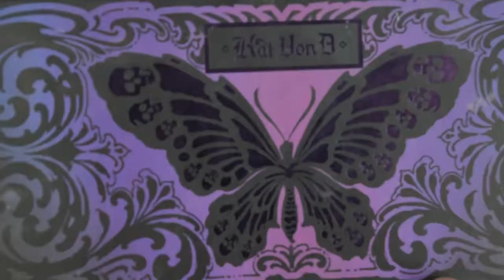Blue Eyes & Nude Lips | Makeup Tutorial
HI GUYS! As you all know I have naturally very fair skin & so I decided to share my favourite tips and products for contouring, a nude lip and bronze eyes (as per your requests)! Hope you enjoy!!.

A tutorial with the NAKED 2 eyeshadow palette from Urban Decay. Se my other Urban decay naked tutorials: NAKED SMOKY PALETT: Naked 3 eyeshadow palette tutorial .